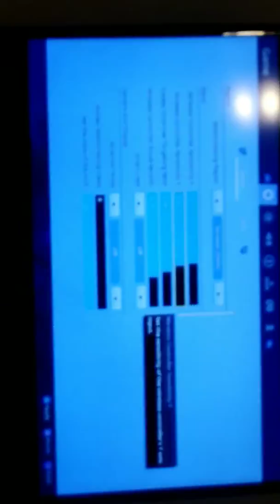First ever video went wrong :)